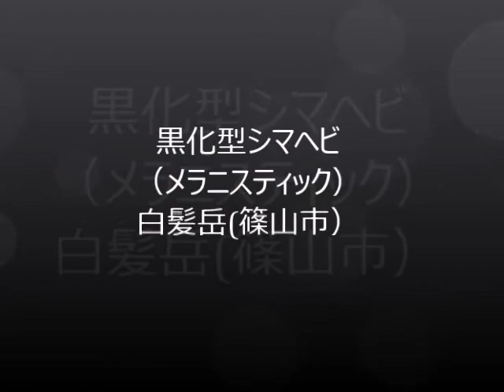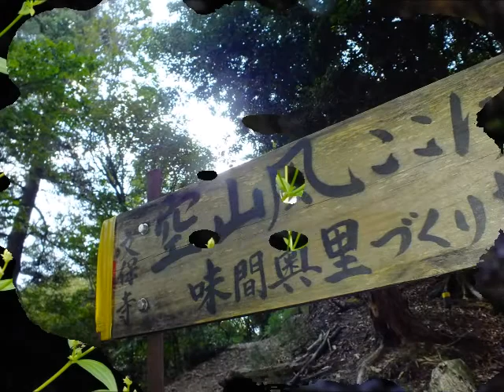山道で黒蛇(ヤマカガシ)とバッタリ遭遇！飛びかかられる恐怖！ 白髪岳（篠山市）201509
Rhythm Changes John Deley and the 41 Players ジャズ、ブルース
シマヘビ（縞蛇、Elaphe quadrivirgata）は、爬虫綱有鱗目ナミヘビ科ナメラ属に分類されるヘビ。無毒。全長80-200㎝[1]
目次  [非表示]
1 分布
2 形態
3 生態
4 人間との関係
5 脚注
6 参考文献
7 関連項目
8 外部リンク
分布[編集]
日本（北海道、本州、四国、九州、大隅諸島）固有種
形態[編集]
全長は80-150cm。通常は淡黄色の体色に4本の黒い縦縞模様が入るが[1]、縞がまったくない個体やアゴの辺りが黄色い個体もいる。種小名のquadrivirgataは、「4つの縞」の意。胴体中央部の体鱗は19列。腹板は目立つ模様はなく、クリーム色や黄色または淡紅色[1]。体の細さに比べて鱗は大きく、皮膚に柔軟性がないため、あまり大きな餌は飲み込めない。
虹彩は赤く、瞳孔は縦長の楕円形。
幼蛇は体色が淡黄色。縦縞はないか不鮮明で、赤褐色の横縞が入る。
伊豆諸島祇苗島産の個体は海鳥の卵や雛しか食べるものがないために大型化し、2mになる個体もいる。逆に、北海道産の個体は小さく、80cmに満たない。幼蛇は赤褐色で、横縞模様がある。黒化型（メラニスティック）も存在し、「カラスヘビ」（烏蛇）と呼ばれる個体は、虹彩も黒い。わずかではあるが、アルビノ個体もいる。

全長80-150cm幼蛇

黒変個体（カラスヘビ）
生

ヤマアカガエルを捕食中のシマヘビ
主に耕地や河川敷に住むほか、草原や森林にも住む。危険を感じると尾を激しく振るわせ、地面を叩いて威嚇する。
食性は幅広く、ネズミ、小鳥、トカゲ、カエル、ヘビなどを捕食する。特に爬虫類や両生類を好み、共食いもする。飼育下ではドジョウを食べた記録もある。アオダイショウとは違い、あまり木に登らず、地表を素早く動く。
繁殖形態は卵生で、4-5月に交尾し、7-8月に4-15個産卵する。繁殖期にはオス同士で絡み付き合い争う、コンバットダンスと呼ばれる行動が見られる。メスは出産直後から、しばらくの間は卵を守る。
人間との関係[編集]
本種はアオダイショウやヤマカガシとともに日本国内の農村でよく見られるヘビであり、食性はヤマカガシよりも幅広いが、やはり主にカエル類を主食とするため、稲作の発達と共にカエルの分布が拡大し、それに伴い本種の生息範囲も広がった。木に登ることがほとんどなく、地表を這い回るために交通事故に遭いやすく、生息域が道路や塀などで分断されてしまうとそれを越えることができなくなり、現在では都市の周辺では見かけなくなってきている。
地域や個体によってかなり色彩変異が見られることから、ペットとして飼育されることもある。飼育は比較的容易とされるが、同大のヘビと比べると広めのケージが必要であること、昼行性でバスキング（日光浴）を好むこと、ごくまれにカエル類にしか餌付かない個体がいること（ほとんどの個体はマウスに容易に餌付く）などが注意点とされる。
食用に（比較的）適するとされ、食糧難の時代にはごちそうとして扱われたという逸話がある。性質には個体差はあるものの、アオダイショウやヤマカガシに比べると神経質で攻撃的な個体が多いとされる。また、無毒ではあるが歯は鋭く、咬まれると痛い。他のヘビに比べると動きも素早い。口内から破傷風菌が検出されたとの報告もあるため、咬まれたら患部を水でよく洗い、消毒する必要がある。
脚注[編集]
[ヘルプ]
^ a b c Japanese Snakes » シマヘビ
参考文献[編集]
『原色ワイド図鑑3 動物』、学習研究社、1984年、144頁。
『爬虫類・両生類800図鑑 第3版』、ピーシーズ、2002年、323頁。
『小学館の図鑑NEO 両生類はちゅう類』、小学館、2004年、120頁。
山渓ハンディ図鑑10『日本のカメ・トカゲ・ヘビ』、山と溪谷社、ISBN 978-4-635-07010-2、160-167頁
関連項目[編集]
 ウィキスピーシーズにシマヘビに関する情報があります。
 ウィキメディア・コモンズには、シマヘビに関連するメディアおよびカテゴリがあります。
ヘビ
ナメラ属
外部リンク[編集]
黒化型（メラニスティック）シマヘビを捉えた貴重な映像 白髪岳にて （縞蛇、Elaphe quadrivirgata）爬虫綱有鱗目ナミヘビ科ナメラ属
カテゴリ: ナミヘビ科

It typically grows to a length of 1-1.5 m (40-60 in). The snake has a yellow or light brown ground color, and gets its scientific and common names from the four black lengthwise stripes sported by most individuals of the species. All-black variants exist; these are known in Japan as karasu-hebi (crow snakes).

Juveniles are reddish, and instead of lengthwise stripes have crosswise stripes and a spotted pattern similar to some venomous snakes. photo photo

The dorsal scales, which are weakly keeled in adults but may be smooth in juveniles, are arranged in 19 rows. The ventrals, which are angulate laterally, number 193-210. The anal scale is usually divided, and the subcaudals, which are also divided (paired), number 70-96.[2]